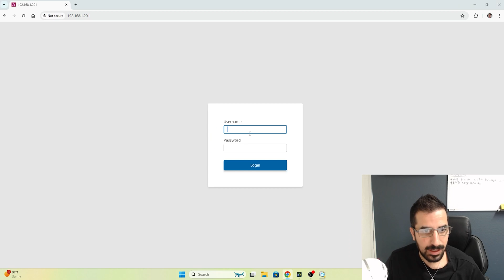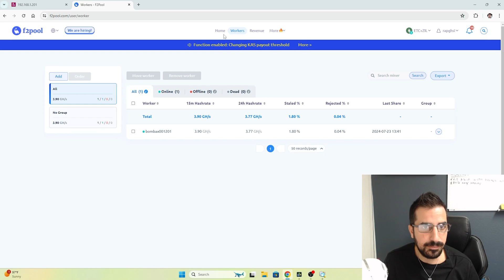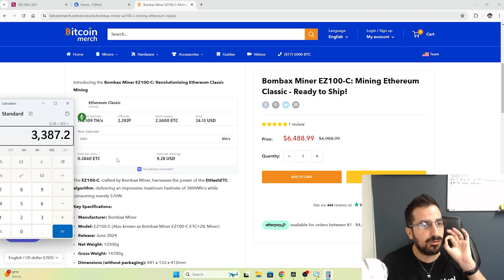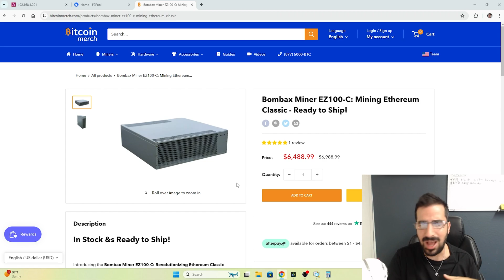Easy Setup and Review of the Bombax Ethereum Classic Miner | High Performance & Profit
Welcome to How Much YouTube channel! In this video, we review and set up the Bombax Ethereum Classic Miner. This powerful miner boasts 3,800 MHz with a low power consumption of only 740 Watts. We demonstrate the simple setup process, including plugging in the internet and power cords, and configuring the miner on a computer to start mining. We also show you how to optimize your earnings by using F2 Pool for dual mining Ethereum Classic and Zil. Watch to learn how much profit you can make daily and annually with this efficient miner. Don't forget to check out bitcoinmerch.com for purchasing details. If you have any questions, leave them in the comments. Enjoy mining!